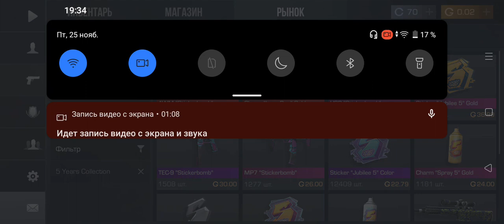я опять пошетал